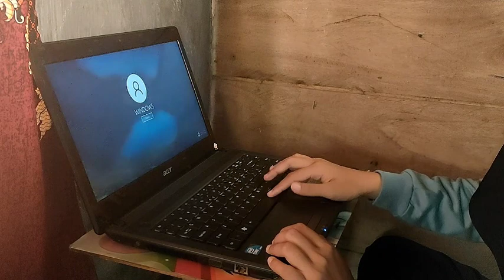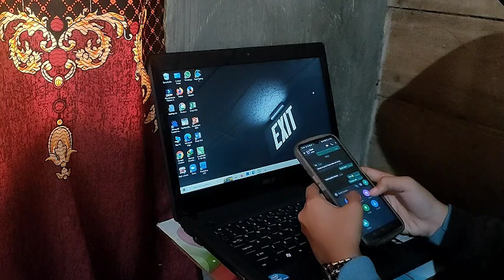"Potensiku dalam Berwirausaha" by Norliani UKK 2023